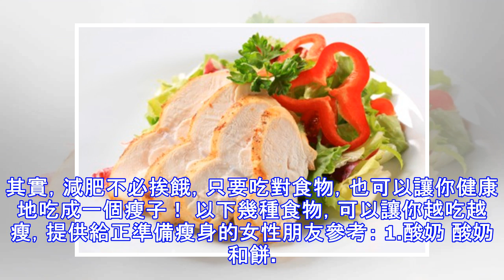盤點最佳瘦身食物 每天吃一點就能瘦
【大紀元2016年04月25日訊】（大紀元記者李熙綜合報導）根據英國研究發現，女人一生中平均花17年在減肥。擁有健康的體重與身材，是每個女人所嚮往，除了保持健康，也讓自己更有自信。 網路上減肥方法琳瑯滿目，有人靠節食瘦身，一天只吃一餐，有人不吃澱粉類食物，這些不健康的減肥方式，不但會讓健康急速下滑，復胖機率也高達9成。其實，減肥不必挨餓，只要吃對食物，也可以讓你健康地吃成一個瘦子！ 以下幾種食物，可以讓你越吃越瘦，提供給正準備瘦身的女性朋友參考： 1.酸奶 酸奶和餅。（Fotolia) 酸奶是一種非常好的減肥食品，可以有效的幫助清除腸道裡淤積的毒素，促進消化，減少體內脂肪比例，達到快速減肥瘦身的目的。 2.玉米 玉米。（Fotolia) 玉米含有豐富的膳食纖維，多吃有助於加速毒素的排出，並且能夠產生飽腹感。玉米鬚煲湯還能消除水腫，是減肥的不二選擇。 3.雞胸肉 雞胸肉與蔬菜沙拉。（Fotolia) 雞胸肉幾乎不含脂肪，同時完整具備我們體內不可或缺的「必需胺基酸」及「蛋白質精華」。這類低卡路里的純蛋白質，非常適合瘦身的朋友。早上吃富含蛋白質的食物，可有效降低整天食慾、增加飽足感。 4.燕麥片 燕麥片。(Fotolia) 燕麥營養豐富，又沒有過高的熱量，其降血脂、控制血壓以及膽固醇的功效奇佳。 5.魚肉 夏威夷海域長大的野生鯧魚，肉塊緊緻，搭配的蛤蠣藏紅花湯汁，還有春季豌豆和紅椒絲。一...